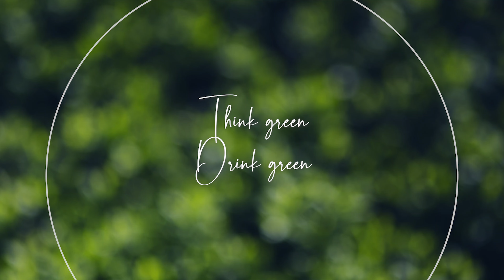Vitop controlled juice dispense system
Modular and sophisticated columns for controlled juice dispensing

These columns are designed to adapt to all space and usage requirements. In addition, their sophisticated design is not only aesthetically appealing but also contributes to a professional environment.

Modular: they can be combined in any number, creating a system that perfectly suits your needs.
Premium look: made of high-quality materials, they offer a sophisticated and modern look that will enrich any space.
Versatility: The column can highlight syrups of all concentrates, soda or ready-made drinks.
Control and dosing: A dosing option is also possible - ideal for controlling fast consumption and preventing losses.
Self-service: Columns can be integrated with external coin validators or contactless payment systems.

Each column is powered by a CO2 pump and the entire system is cooled by a cooling unit under the counter (optional).

Developed especially for the Grapivit line of juices for wellness and fitness facilities, but they can easily fit into the premises of any service activities as well as in various companies and institutions that want to offer a wide selection of refreshing drinks to their guests and employees.